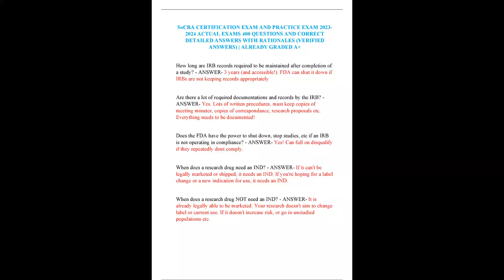SoCRA CERTIFICATION EXAM AND PRACTICE EXAM 2023 2024 ACTUAL EXAMS 400 QUESTIONS AND CORRECT DETAILED